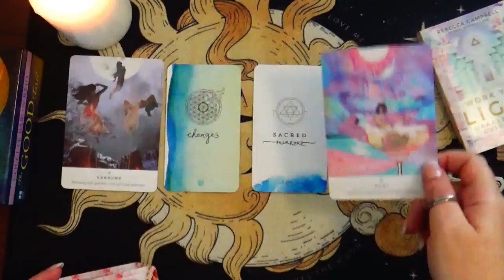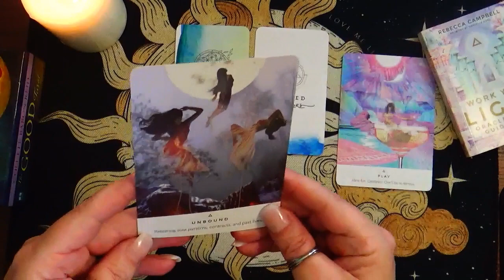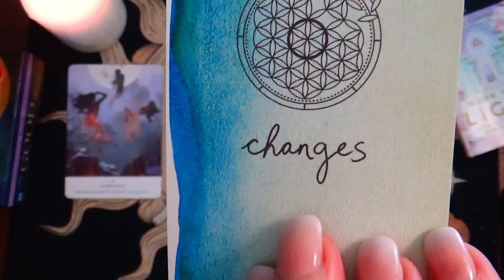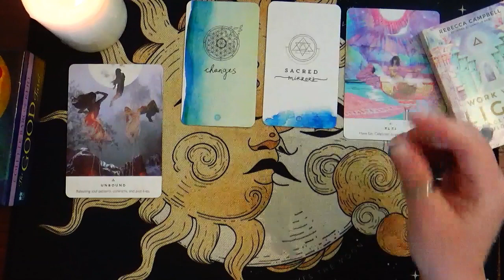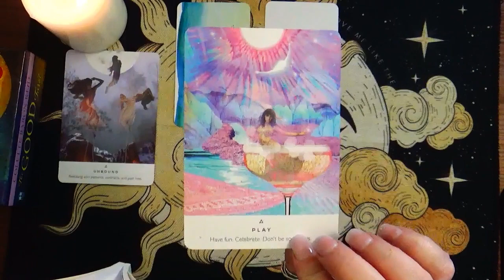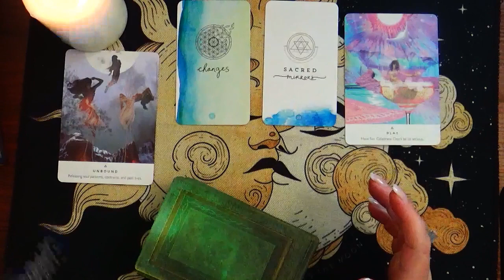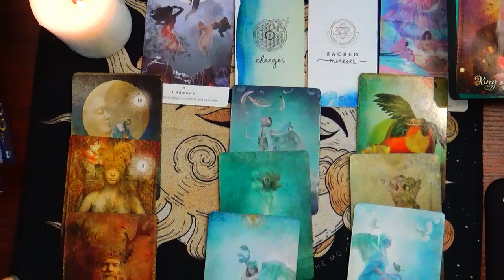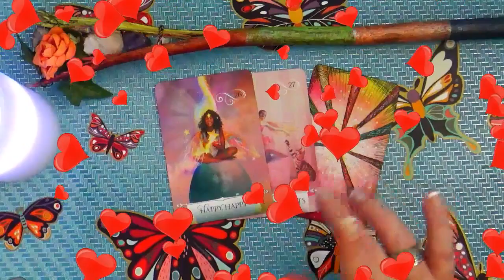PISCES ♓ YOU WERE MEANT TO HEAR THIS NOW!! NOT BEING DEFINED BY ANYTHING 😁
NO LONGER BEING DEFINED BY ANYTHI